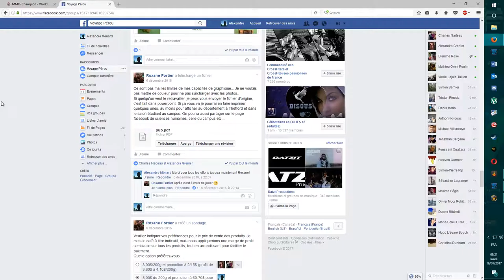The Mark | WoW Legendary Quest Line (artifact)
Goal is getting a webcam and start streaming soon!
Help the poor student! :)